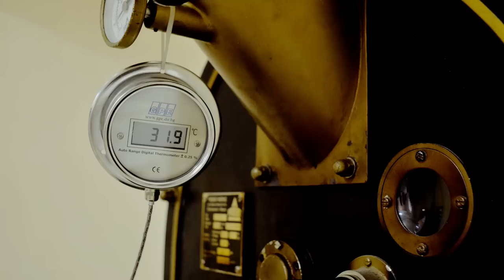The Bug Movement | Samuel Young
Bug Coffee Roastery. Better experience. Better coffee. Bug is the coffee movement in Bulgaria.

Film by Samuel Young.

Music